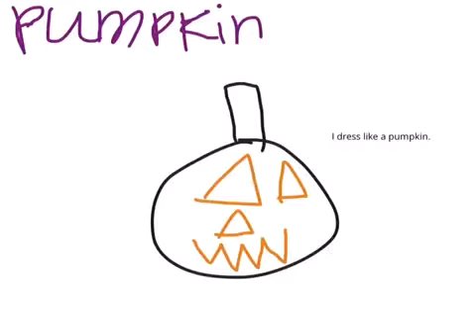Costumes by Nicole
Nicole used Book Creator to make a book about costumes!